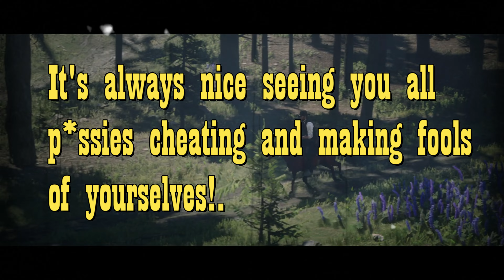Busting RDO Cheaters | Episode 45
Here we'll show how Insecure & Frustrated cheaters are when it comes to PVP and they can't handle the reality of them performing badly in fights so they resort to cheating to cover up their weakness & insecurity.

OTR (Off The Radar) – A player who is “AFRAID” to fight or engage in PvP so he/she cheats by glitching the game to not be shown on the mini map. That way the “AFRAID” player will try to get some kills on you.

Lag Swtich / Lag Freeze – A player who also wants to get some kills on you but “AFRAID” to fight you and doesn’t want to be called a cheater for going OTR so he/she lag switches you and hopes you won’t catch them turning the switch on and off. But if they get busted for lag switching they’d blame that on the bad internet connection.

God Mode – A player who is “FRUSTRATED” of how fights go against his/her wish and mad that the beating is very bad so he/she cheats by glitching the game in their favor to get the upper hand in fights and lower their frustration level.

Invisible Mode – A player who got beaten on so bad now he/she is very upset that his/her way to taking care of this problem is to be a phantom fighter and gets some kills on you.

Booter – A player who can’t stand the thought of fighting you and “Worried” of the outcome so his/her best way of handling this matter is to DDOS your router so you’d get disconnected from the game.

Q: Why do these people cheat?
A: The answer is simple they are Frustrated and they cheat to cover their deep inner Insecurity.

Some cheaters will say of cheating  :-
1. Everyone is cheating.
2. The game is broken.
3. Doing it to fight other cheaters.
4. Game is dead so I am doing it for fun.
Or some other lame “Excuses”. Sure you can fool yourself it’s OK to cheat but for “NORMAL” players who have their heads straight and functioning well you are INSECURE, FRUSTRATED, ANGRY & COWARD 😊
So here we just use IFC (Insecure & Frustrated Chump/Cheater/Coward) to describe those people.

If you got clips of cheaters please send them to PvP Police on XBOX.

Also for great contents check out Destiny Shoots Channel